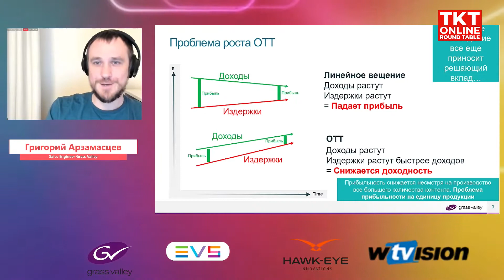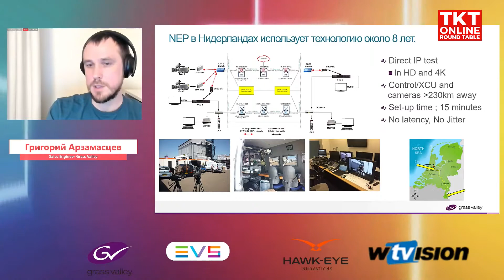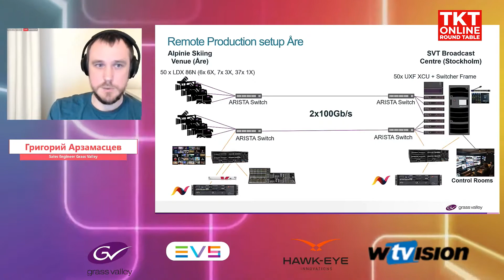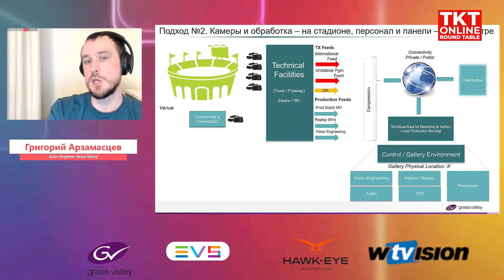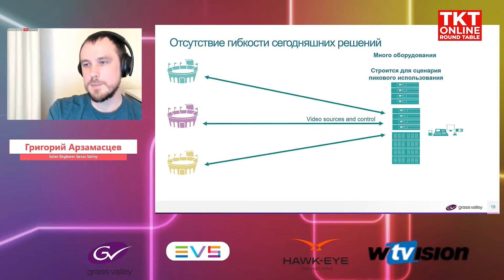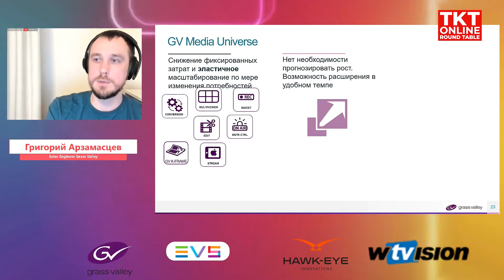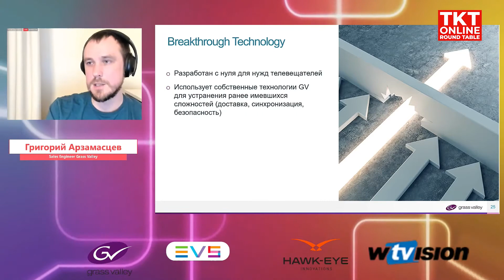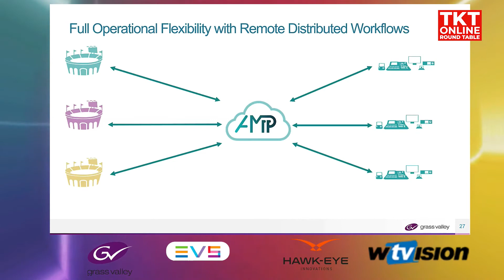Григорий Арзамасцев: Комплекс АТН «Белтелерадиокомпании»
Доклад Григория Арзамасцева, Sales Engineer at Grass Valley, на Online круглом столе «Broadcasting 2021 Belarus: Технологический комплекс «Белтелерадиокомпании» 23 марта 2021 года.